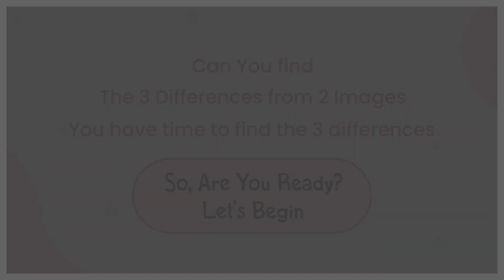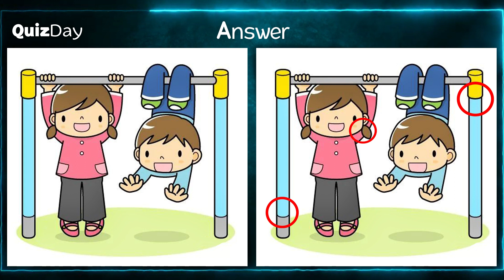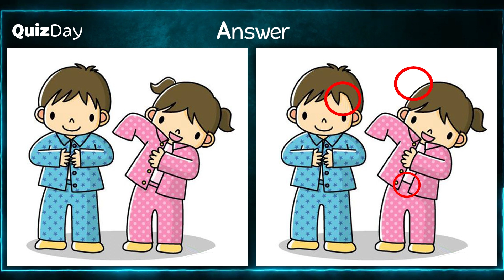Brain Games Easy to Hard Spot the Difference Puzzles